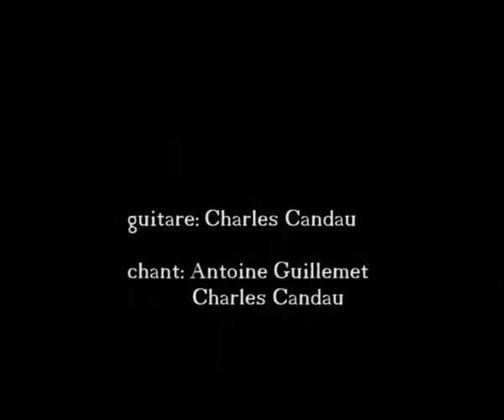Reprises acoustiques: La Lettre / Une Seule Vie / Sweet Dreams / Le Coureur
Serie de 4 reprises acoustiques enchainees en vue d'un petit concert 'live in Bangkok' avec La lettre (Renan Luce), Une seule vie (Gerald De Palmas), Sweet Dreams (version Marilyn Manson) et Le Coureur (Jean-Jacques Goldman)